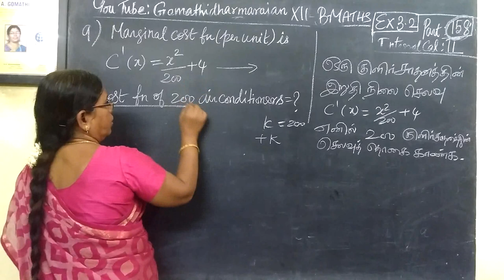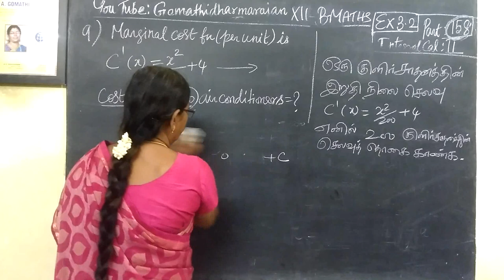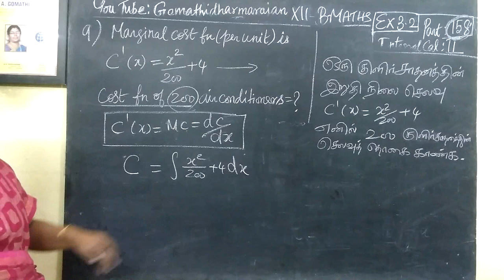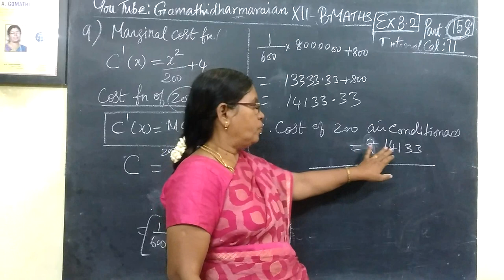12th B Maths [Part-158] Ex-3.2-9 Integral calculus-II Gomathidharmarajan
12th B Maths [Part-158] Ex-3.2-9 Integral calculus-II Gomathidharmarajan